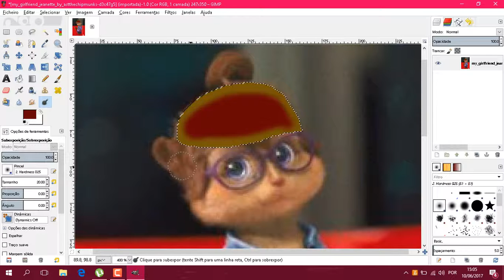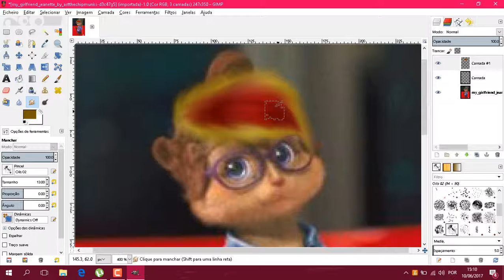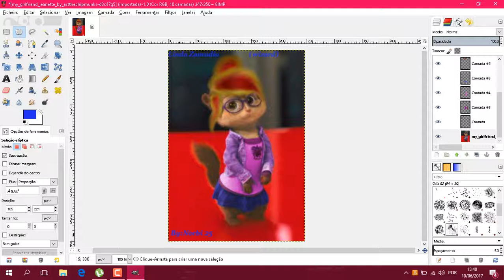new video for Linda Zamudio in Rawenclaw style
Share for your YouTubers
Let's hit the 100k